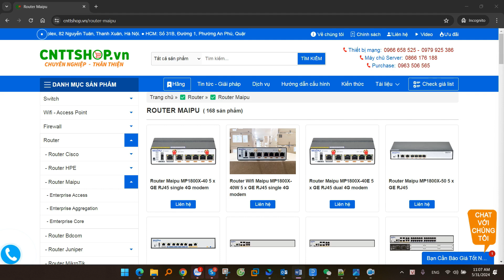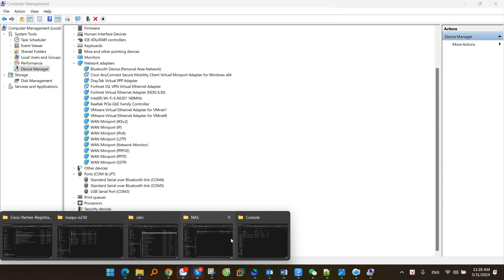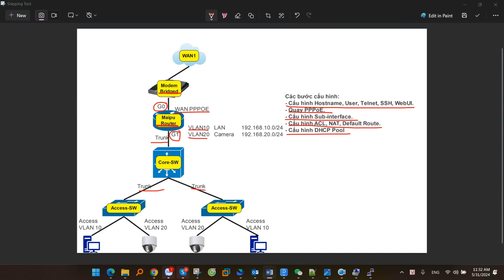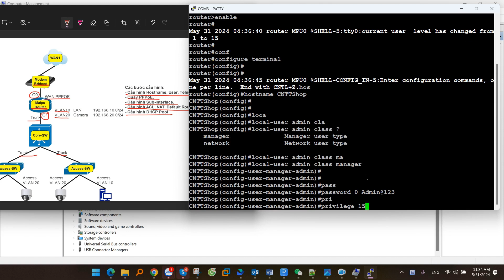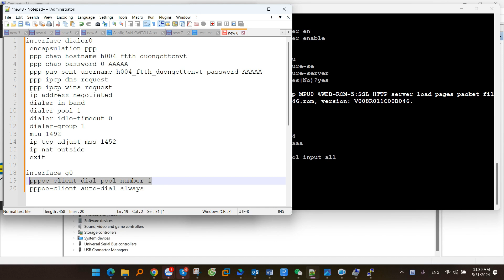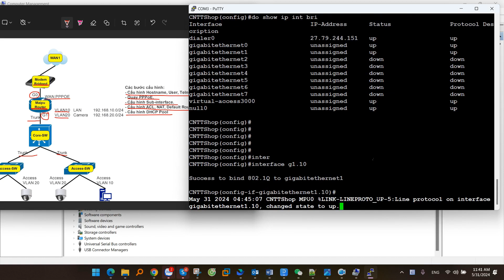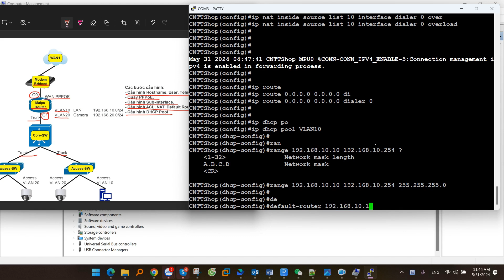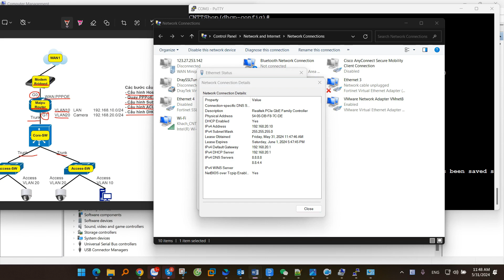Hướng dẫn cấu hình Router Maipu MP1800X, MP1900X, MP2900X, MP3900X: Quay PPPOE, User, Route, DHCP...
Trong video này, mình sẽ hướng dẫn các bạn cấu hình cơ bản các tính năng cần thiết trên thiết bị Router Maipu dòng MP Series để người dùng trong mạng LAN có thể truy cập được ra ngoài Internet. Tất cả các dòng Router Maipu đều có chung cách cấu hình, do vậy các bạn có thể áp dụng với tất cả các mã Router, như các dòng MP1800X, MP1900X, MP2900X, MP3900X, hoặc các dòng NSR router. Mình sẽ hướng dẫn chi tiết để các bạn chưa có kinh nghiệm cũng có thể cấu hình được.

00:00 Giới thiệu
00:37 Truy cập vào Router
04:06 Mô hình Lab
06:22 Cấu hình Hostname, User, Telnet, SSH, WebUI
09:37 Quay PPPoE trên Router Maipu
11:56 Cấu hình Sub-interface
13:25 Cấu hình ACL, NAT, Default Route
14:15 Cấu hình DHCP Pool
16:11 Kiểm tra